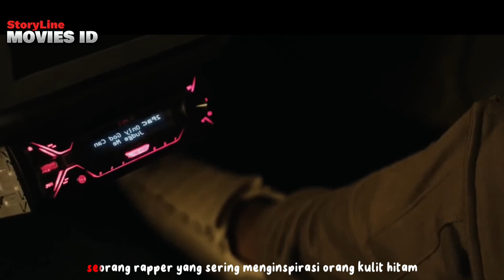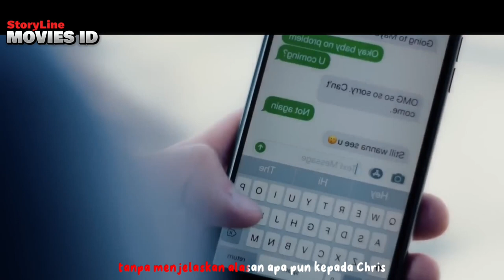Padahal Ras kulit hitam adalah Bangsa Asli Amerika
alur film THE HATE YOU GIVE